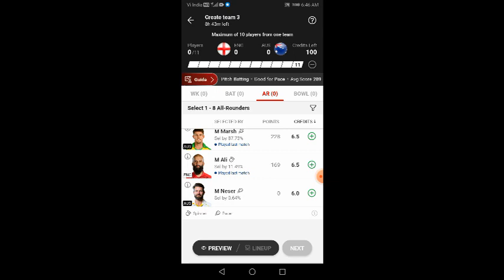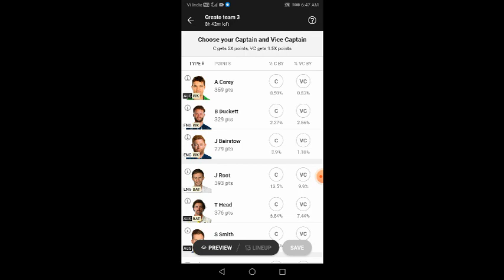ENG vs AUS Dream11 Team Prediction | England vs Australia Dream11 Team Prediction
dream11 IPL
dream11
dream11 tricks
IPL dream11
dream11 tricks
Paisa kamane ka new tricks
Ramu Tech